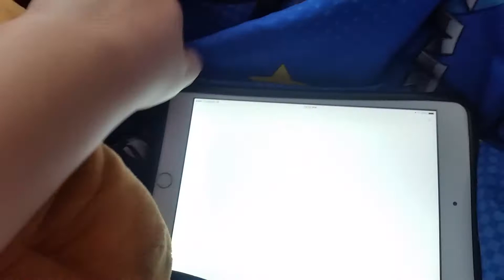First video of 2018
Hey guy happy new year 2017 was good year but I hope 2017 is a good year for me and you